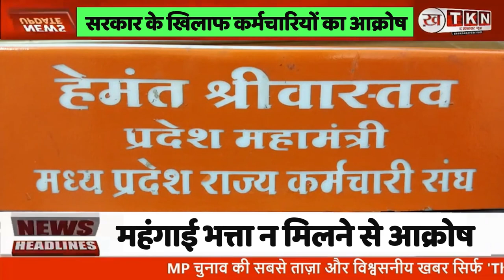केंद्र के समान मंहगाई भत्ता नहीं मिलने से कर्मचारियों में निराशा का भाव ! The Khabardar News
कर्मचारियों का आग्रह: बढ़ाए जाए महंगाई भत्ता

भोपाल। केंद्र के समान राज्य के कर्मचारियों को महंगाई भत्ता नहीं मिलने से कर्मचारियों में भारी निराशा का भाव है। कर्मचारियों को उम्मीद थी कि हाल ही कैबिनेट बैठक में कर्मचारियों को मिलने वाले महंगाई भत्ते की फाइल पर मुहर लग जाएगी,  लेकिन ऐसा नहीं हुआ। कर्मचारियों ने फिर से सरकार को जिला कलेक्टरों और कमिश्नरों के माध्यम से ज्ञापन सौपा जाएगा ।